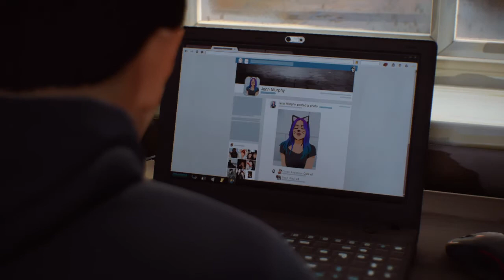LIFE IS STRANGE 2 Cutscenes | Episode 1: Roads | 058